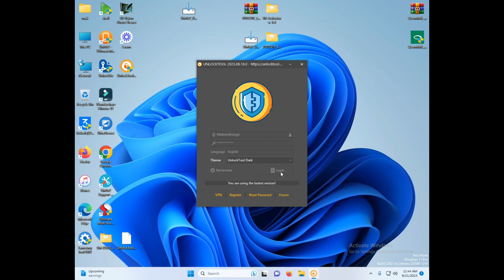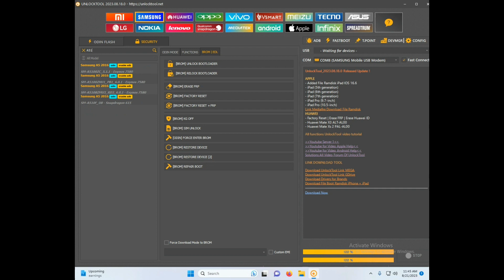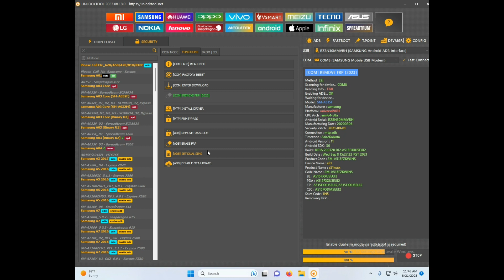samsung a51 hard reset || samsung a51 password pattern unlock without pc || a51 frp with unlock tool